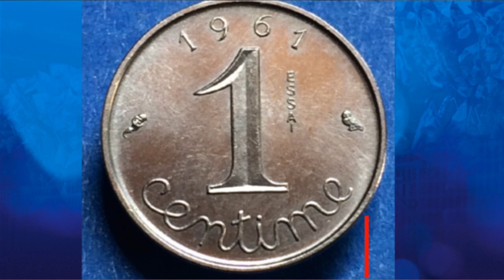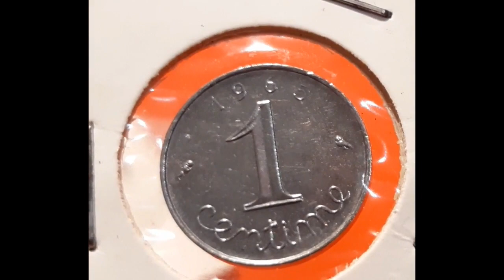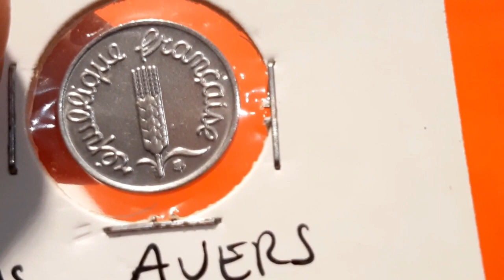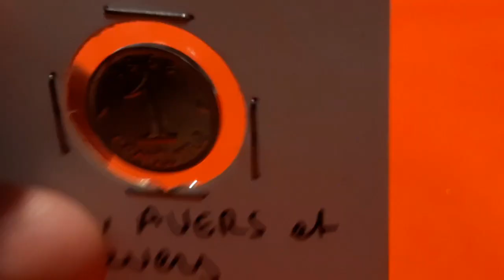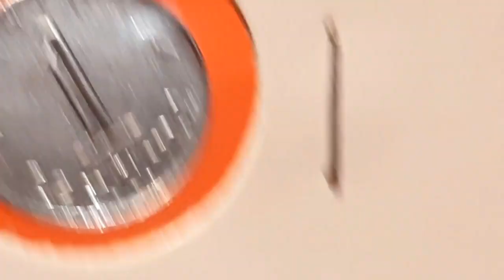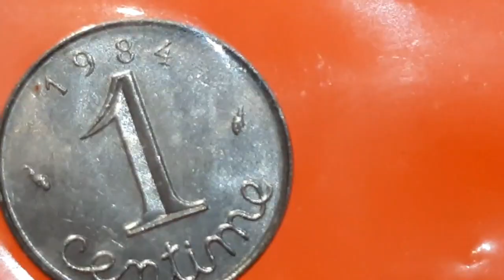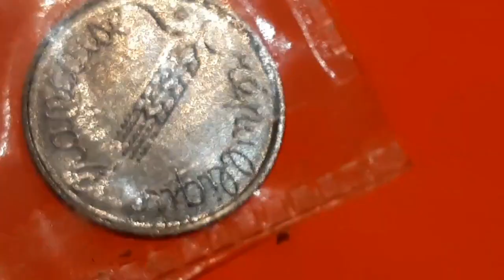COLLECTION de 1 CENTIME épi RARISSIME!!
Bonjour à tous j'espère que vous allez bien ?ma COLLECTION de 1 CENTIME épi RARISSIME!! en vidéo aujourd'hui ,  j'espère que ça vous plaira , bonne journée...les amis

100 Capsules pour Monnaie et la Boîte de Rangement pour Collection de Pièces :

 sur cette vidéo :COLLECTION de 1 CENTIME épi RARISSIME!!

à venir